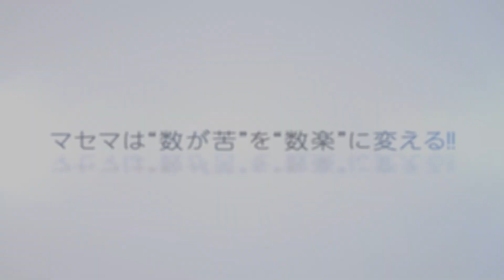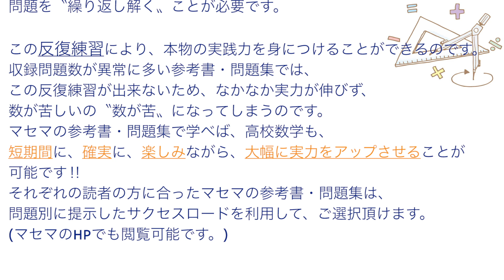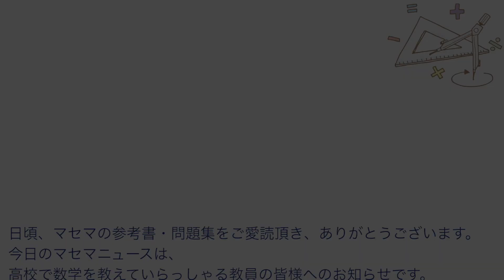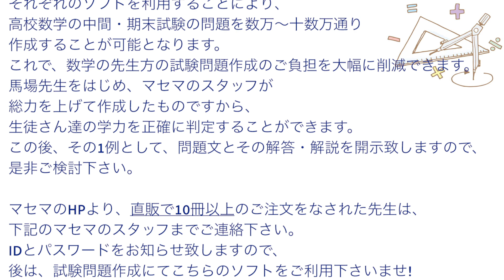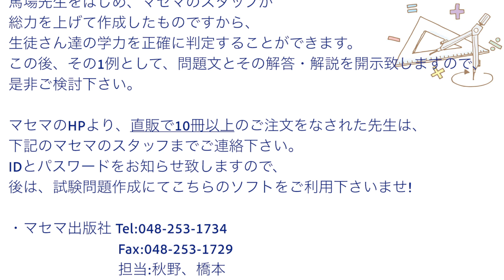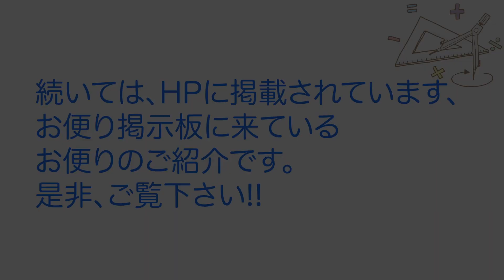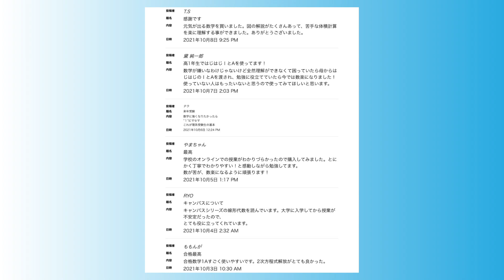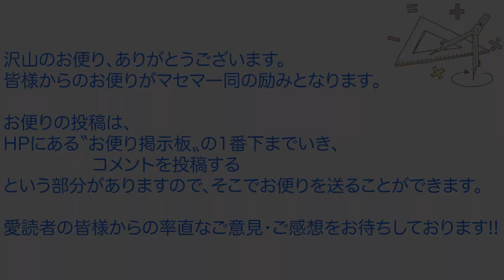マセマニュース